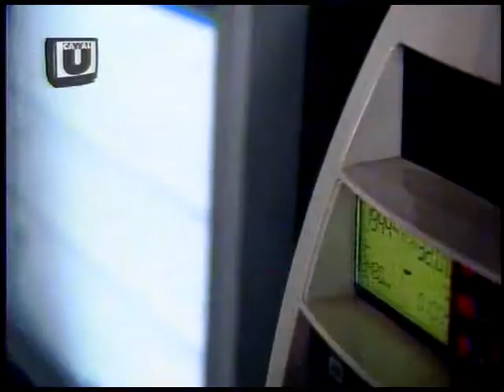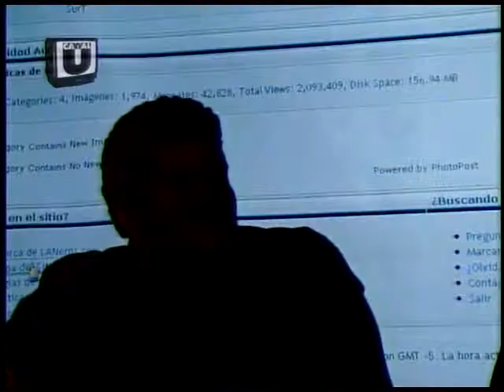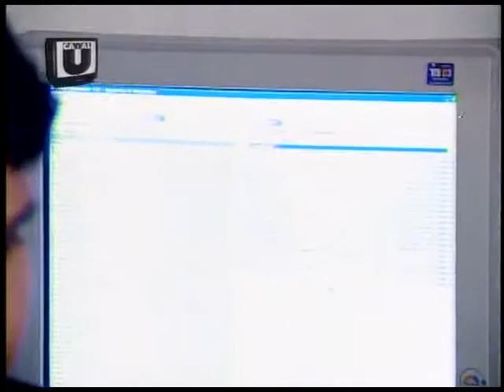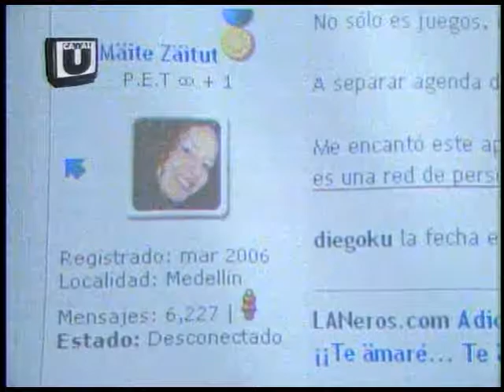LANeros.com en "Linea a Tierra" de Canal U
Esta es una pequeña nota que se hizo para el programa "Linea a Tierra" del Canal U. La intención de los productores del programa era dar una pequeña idea de que se hace en LANeros.com, por qué estamos metidos todo el dia ahí y que importancia tiene como comunidad virtual y tecnológica.

El programa Linea a Tierra se transmite los Miercoles a las 8:00 PM por el Canal U (Canal 35 en UNE)

PD: Santiago Rendón me cae bien xD